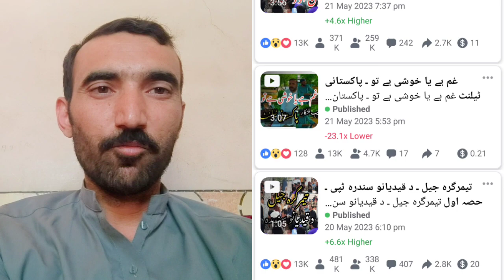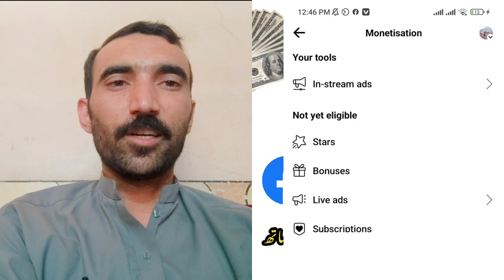Facebook monitization in pakistan pashto